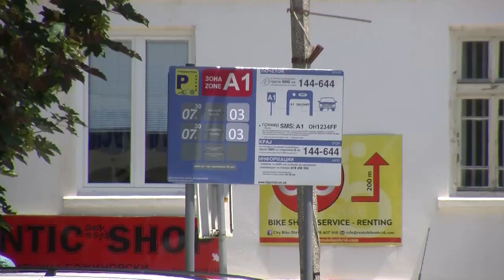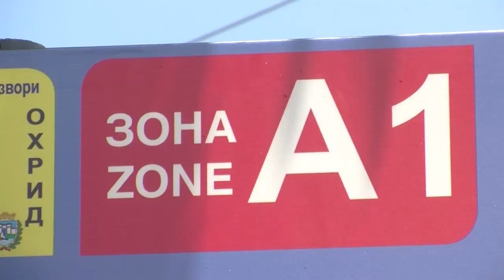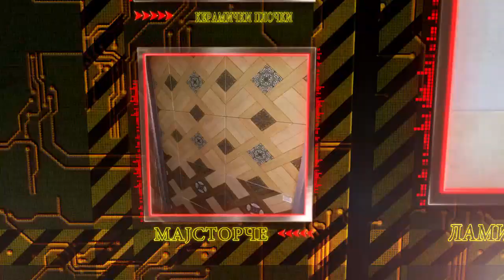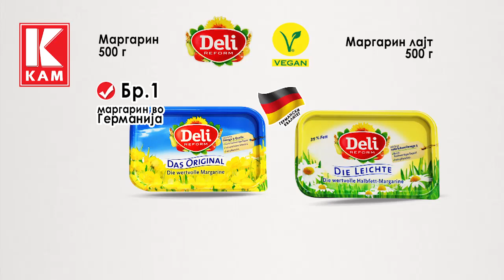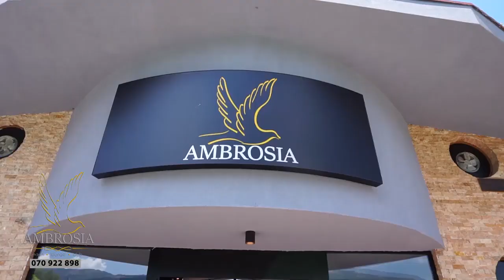ТВМ Дневник 13.07.2018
ТВМ Дневник 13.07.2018 - коплетно издание